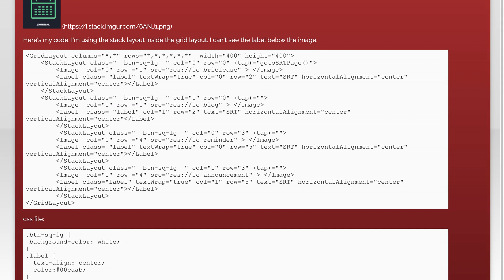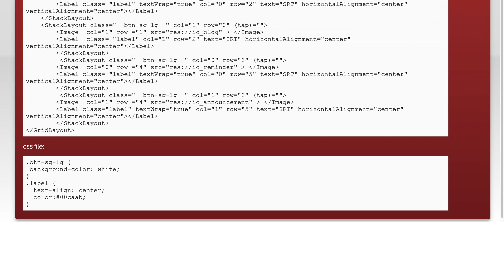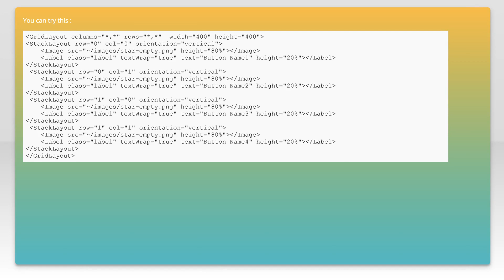Image button Nativescript and Angular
nativescript: Image button Nativescript and Angular

Related to: nativescript, angular2-nativescript, nativescript-telerik-ui